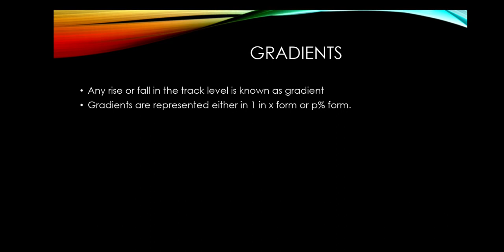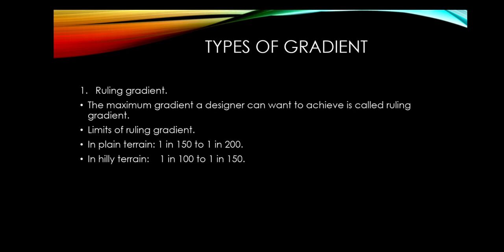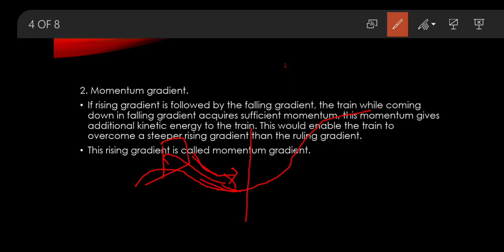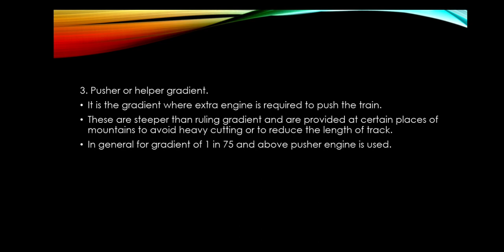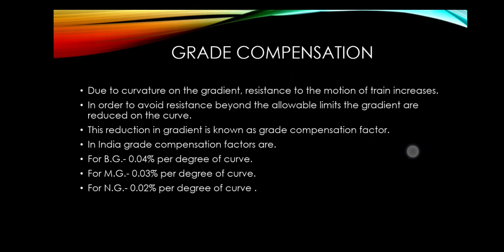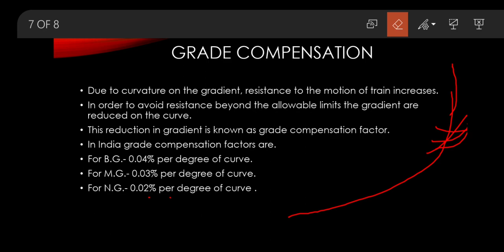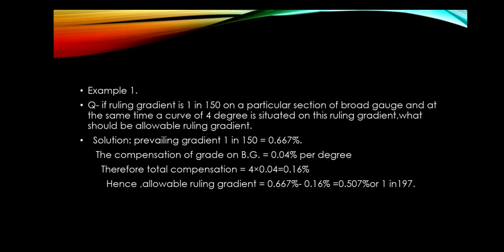Gradient and grade compensation.